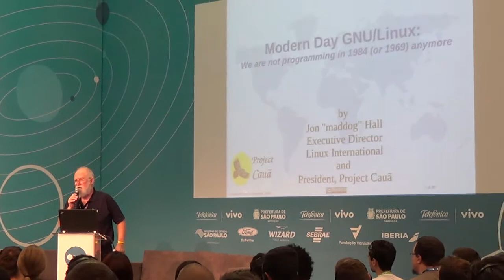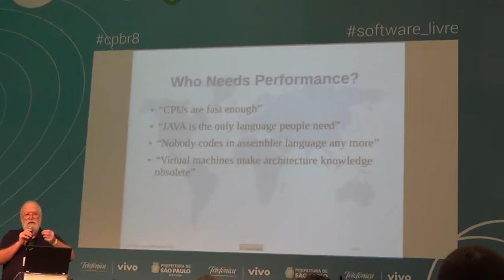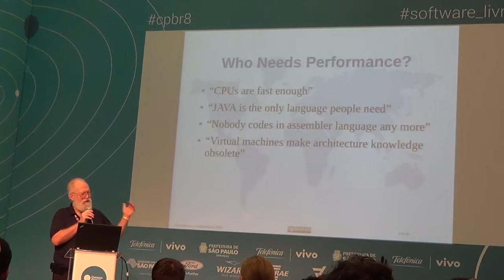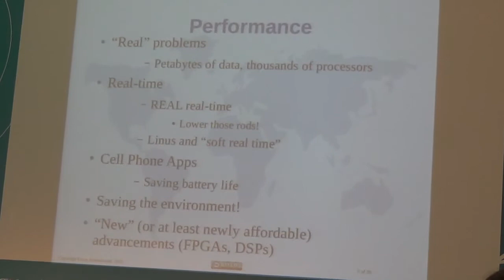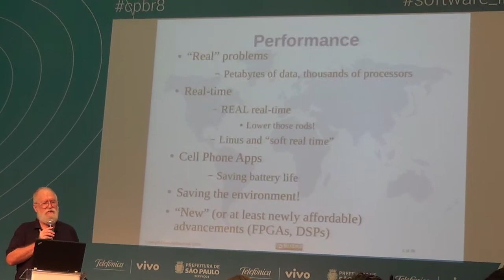Trechos da palestra de Maddog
Jon "Maddog" Hall é o Diretor Executivo da Linux International